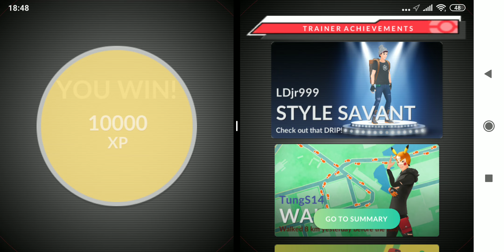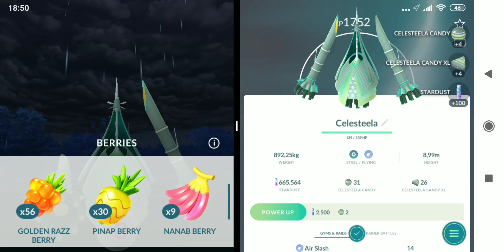Raid Perfect Celesteela Part 8